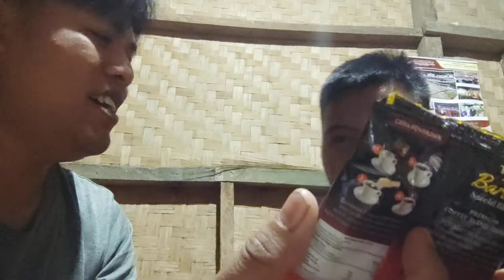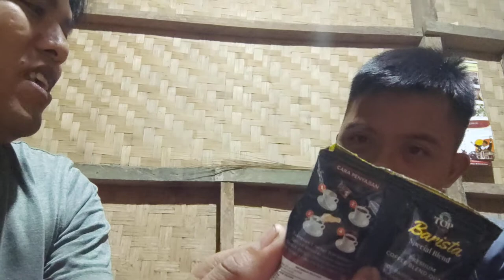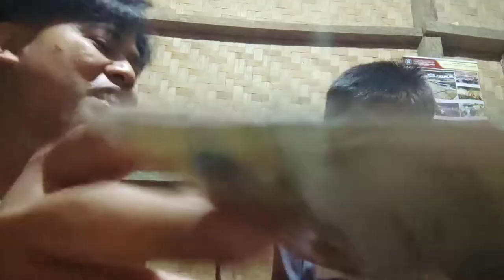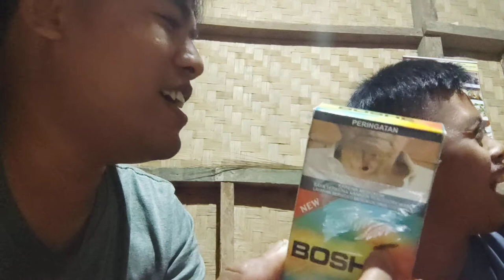BELAJAR MEMBACA ALA SAHRUL ‼️LUCU BANGET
Assalamualaikum..
Apakabar semuanya lama nih gak upload vidio..
semoga kalian sehat selalu dan dan dilancarkan rezeki nya, aamiin..

Happy watching my videos guys,
Peralatan yang saya Gunakan:
Hp : Xiomi Mi10T
App Editing : Kine Master Pro
Pengatur Chanel : Yt Studio dan chrome